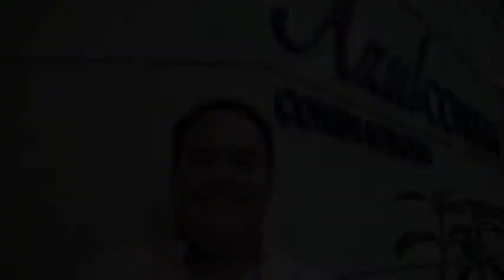Los Sabores de la Ciudad de México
Testimoniales de los Chefs Pedro Abascal, Enrique Olvera, Jorge Vallejo y Ricardo Muñoz, sobre las diferentes tipos de cocina con sus encantadores sabores que se pueden encontrar en la Ciudad de México.